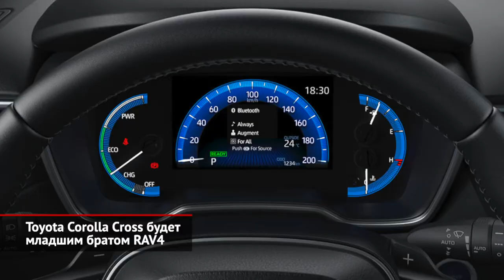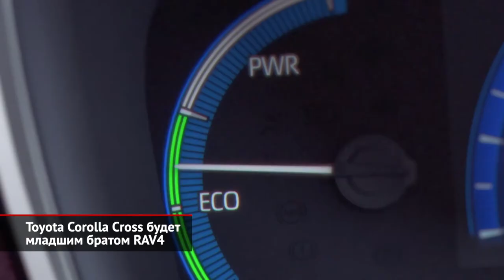Toyota Corolla Cross будет младшим братом RAV4 | Новости с колёс №996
В семействе Короллы впервые появился кроссовер. Причём японцы не пошли по пути наименьшего сопротивления, попросту задрав клиренс, а спроектировали вполне самостоятельную модель, получившую собственный кузов. На нём есть направленные друг на друга подштамповки. Это решение напоминает оформление боковин на Ладе Весте. Но, как говорится, все совпадения случайны.

По размерам Corolla Cross расположилась между паркетниками C-HR и RAV4. Следовательно, новой Тойоте предстоит выйти против кроссоверов Kia Sportage и Hyundai Tucson. Хотя конкуренция будет не совсем честной. У Кросса сзади стоит всего лишь полузависимая подвеска. Это значит, что пока возможен только передний привод.

Базовым силовым агрегатом заявлена связка 140-сильного атмосферника и вариатора. Однако основная ставка, по последней моде, сделана на гибрид.